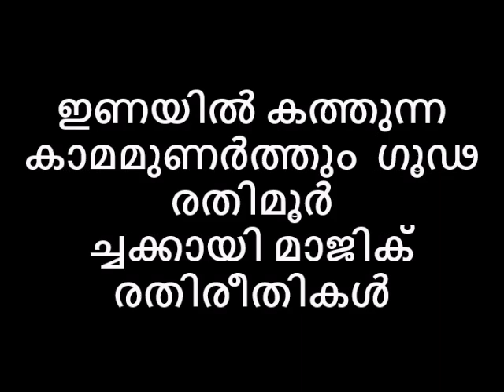ഇണയിൽ കത്തുന്ന കാമമുണർത്തും ഗൂഢ രതിമൂർച്ചക്കായി മാജിക് രതിരീതികൾ # Naattarivukal